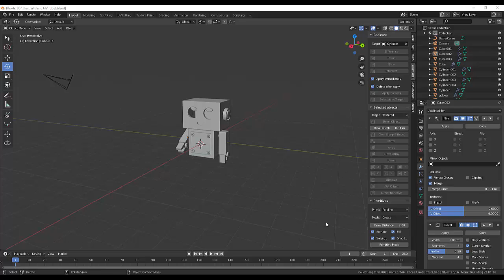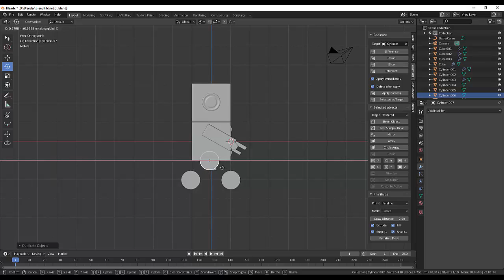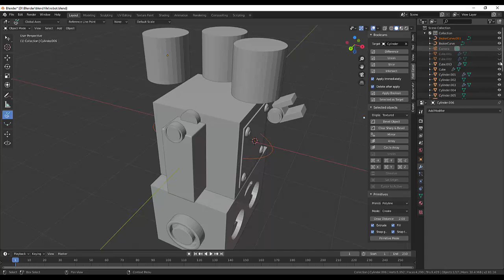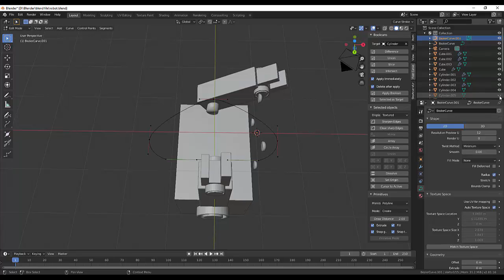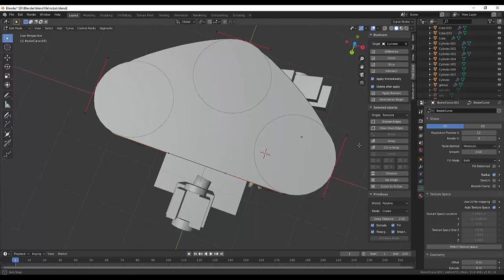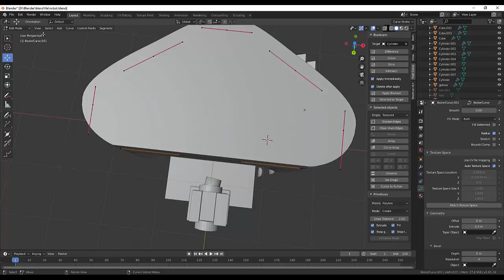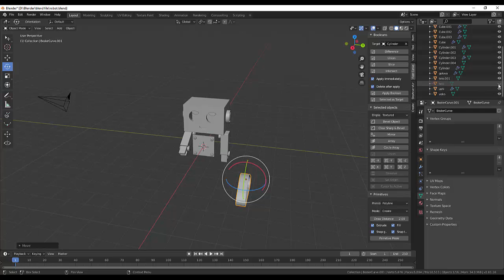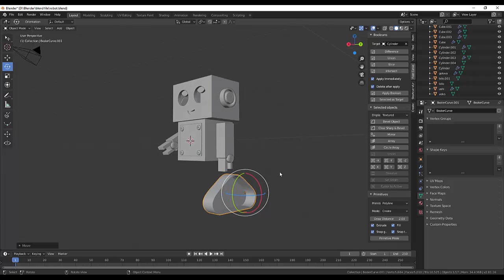Blender for Beginner.